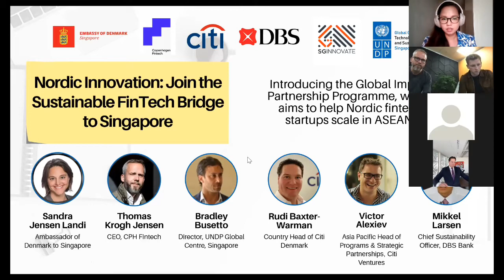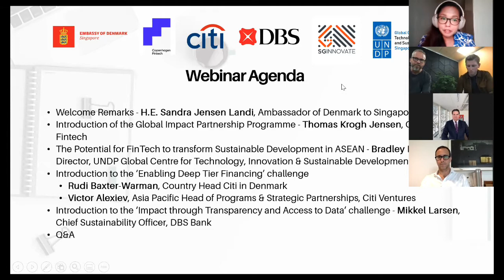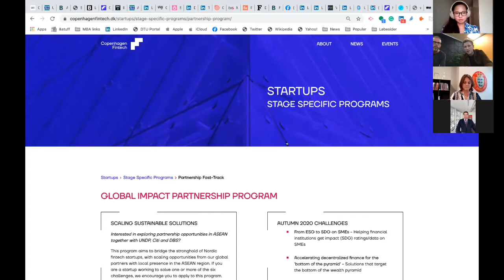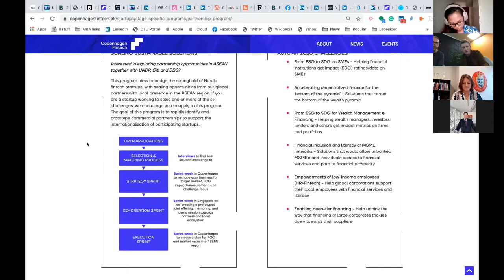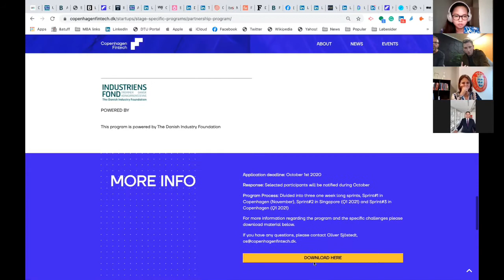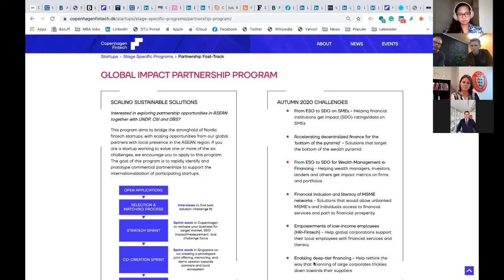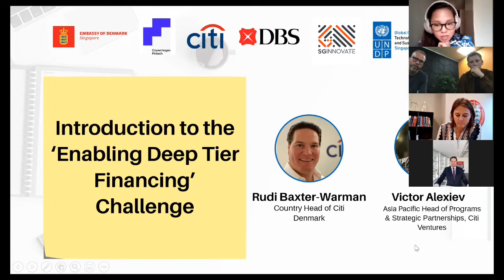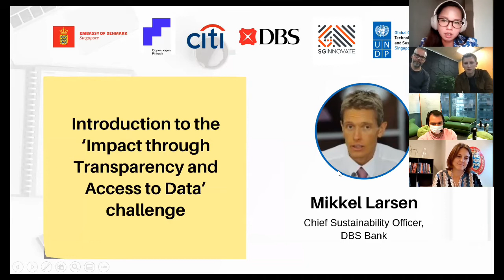Nordic Innovation: Join the Sustainable FinTech Bridge to Singapore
In this virtual session held in collaboration with the Royal Danish Embassy in Singapore, Copenhagen Fintech and SGInnovate, as well as commercial partners Citi and DBS, hear about the challenges that the Programme seeks to solve, and how the Programme will help to rapidly prototype partnerships and support the internationalization of participating startups. Also hear from our Director, Bradley Busetto, on the potential of fintech to impact sustainable development in South-East Asia.

Agenda:

- Welcome Remarks - H.E. Sandra Jensen Landi, Ambassador of Denmark to Singapore

- Introduction of the Global Impact Partnership Programme - Thomas Krogh Jensen, CEO, CPH Fintech

- The Potential for FinTech to transform Sustainable Development in ASEAN - Bradley Busetto, Director, UNDP Global Centre for Technology, Innovation & Sustainable Development

- Introduction to the ‘Enabling Deep Tier Financing’ challenge by Rudi Baxter-Warman, Country Head Citi in Denmark & Victor Alexiev, Asia Pacific Head for Programs & Strategic Partnerships, Citi Ventures

- Introduction to the ‘Impact through Transparency and Access to Data’ challenge by Mikkel Larsen, Chief Sustainability Officer, DBS Bank

- Q&A

Apply for the Global Impact Partnership Programme by 1 October 2020